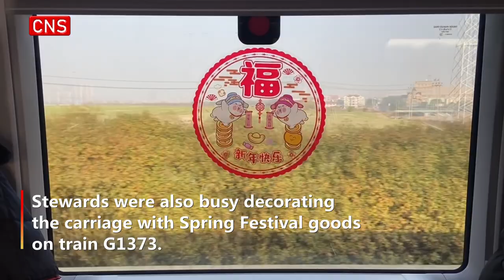2.1 billion passenger trips expected to be made during this year's Spring Festival travel rush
As China has optimized its epidemic management recently, the number of passenger trips are expected to dramatically surge during this year's Spring Festival travel rush compared with last year, bringing back the familiar hustle and bustle life across the country.

About 2.1 billion passenger trips are expected to be made during the period, a year-on-year increase of 99.5 percent, which began on Saturday.

This year's travel rush started on Saturday and will end on Feb 15. The Spring Festival will fall on Jan 22, and travel usually peaks before and after the seven-day holiday.